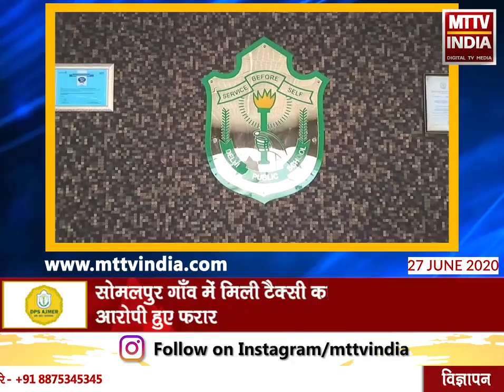Ajmer | झेठाणा से अजमेर टैक्सी बुक कर आये युवको ने दिनदहाड़े टैक्सी ड्राइवर की कार लूटी | MTTV INDIA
झेठाणा से अजमेर टैक्सी बुक कर आये युवको ने दिनदहाड़े टैक्सी ड्राइवर की कार लूटी
कार लूटने वाले आरोपी युवको को शराब पीते थोड़ी देर बाद ही पकड़ा
सोमलपुर गाँव में मिली टैक्सी कार लेकिन आरोपी हुए फरार
रामगंज थाना पुलिस मामले की कर रही है तफ्तीश